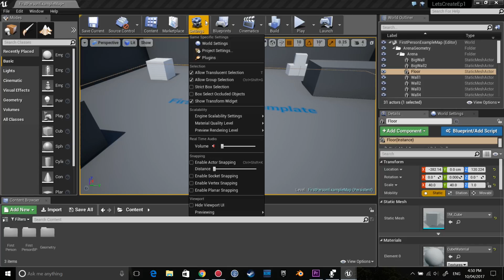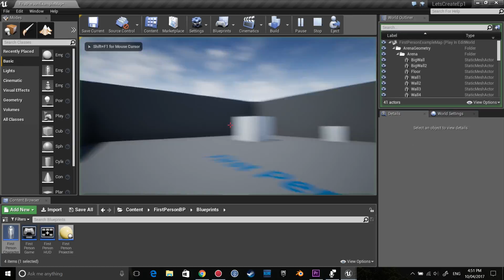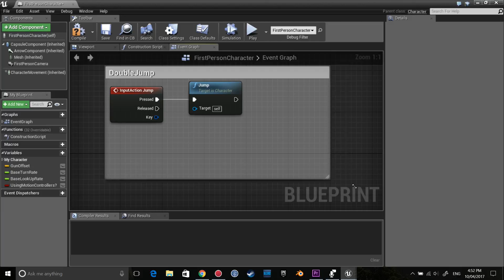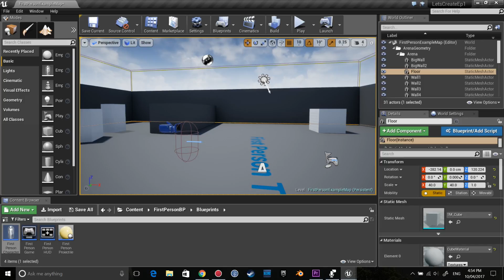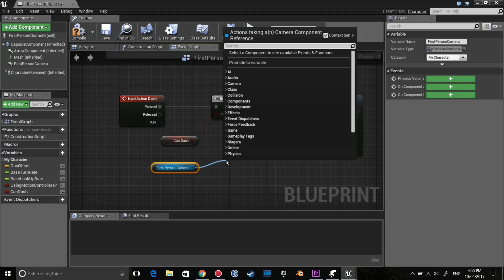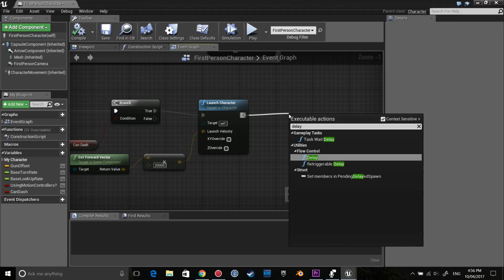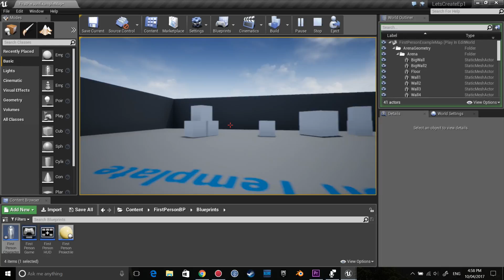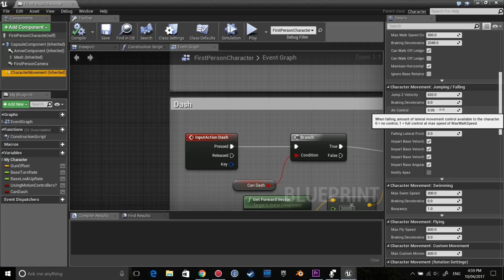Let's Create Genji! - Blueprints #1 [Unreal Engine 4]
Hey everyone! Welcome to my first entry into Let's Create. Let's create is a video series where we look at a game mechanic and develop it. In this episode we look at creating Genji in blueprints using Unreal Engine 4.

My Desktop:
CPU [AMD Ryzen 5 1500x]
GPU [GeForce 1050 TI]
Motherboard [MSI B350 TOMAHAWK AMD B350]
Ram [Corsair Vengeance LPX 16G Kit (8 x 2) 2133 DDR4]
System Storage [SSD 128 GB + 1 TB HDD]
Power Supply [GX 750W CM Storm Edition]
[Not my exact model but should do the job]
Case [Thermaltake Versa C21]

Live in Australia? Get the parts on MSY

Equipment:
My Desktop is custom built.